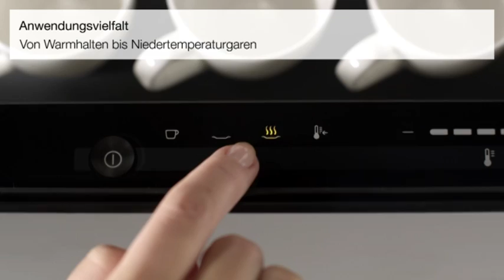So vielfältig ist die Miele Wärmeschublade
Die Miele Wärmeschublade ist ein wahrer Alleskönner. Erfahren Sie im Video, wie vielfältig das Gerät eingesetzt werden kann. Mehr erfahren